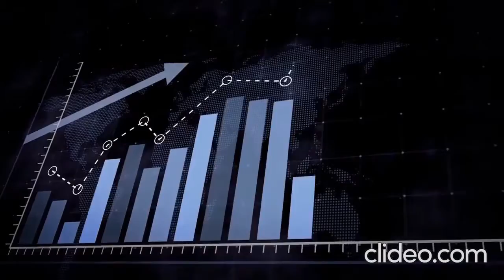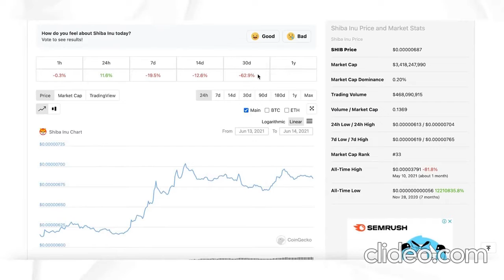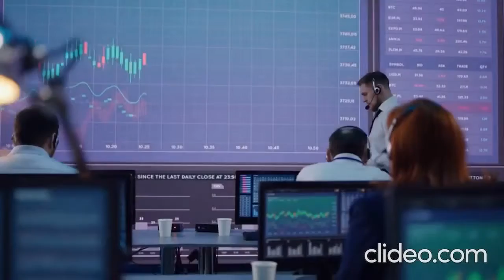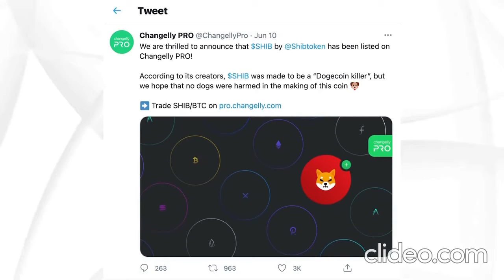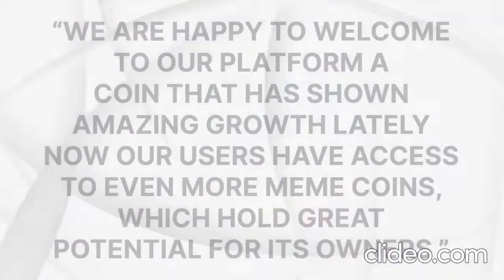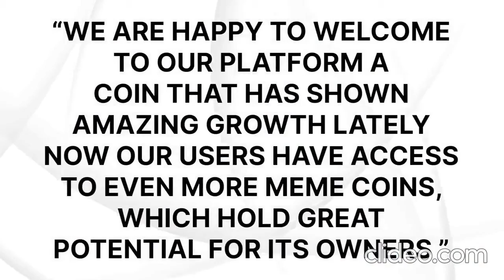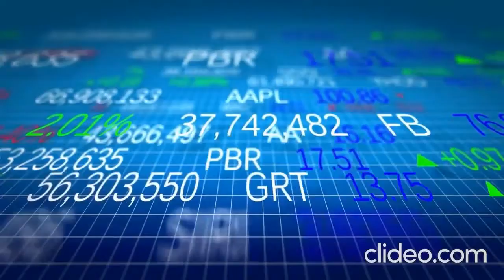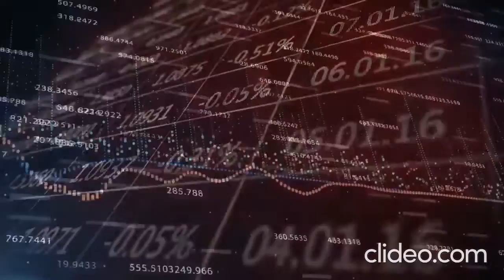FINANCE MATTERS SHIBA INU COIN DEVELOPER! SECRET MASTER TO REACH $0.1! STEP BY STEP EXPLAINED!